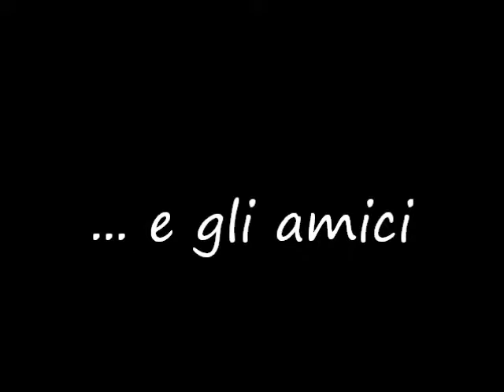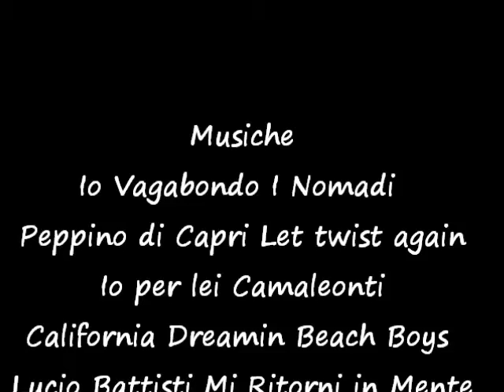Rino e Trudi